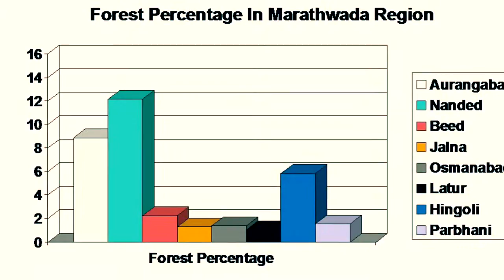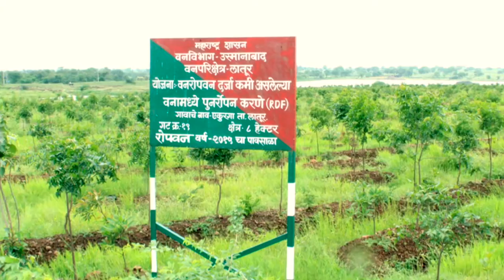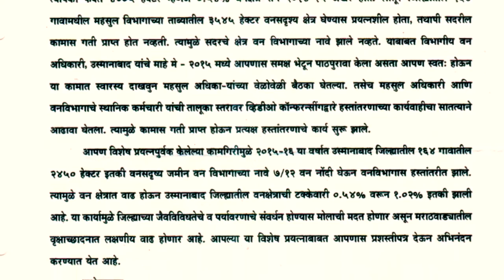PMO Forest Latur A Film Abhishek Shival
Title
Initiative taken to increase forest and vegetative cover of Latur district which resulting into doubling forest cover to sustain environment

Produced by:
Pandurang Pole
           (IAS)
Collector & District Magistrate Latur
Film By: Abhishek Shival